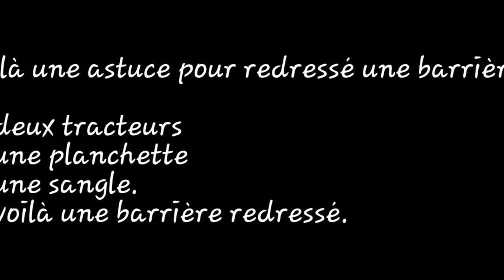Astuce pour redressé une barrière en fer 2016